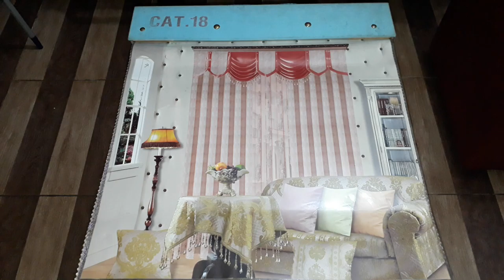sampel bahan gorden model clasic terbaru